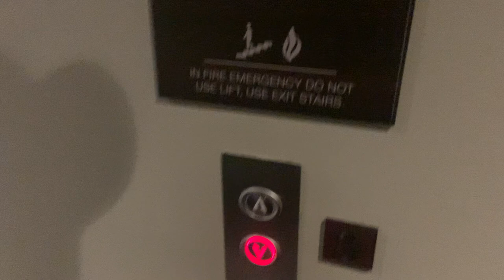Travelling Home From West Indies Tour of England! | Travel Vlog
Travel vlog home from england with the west indies team!